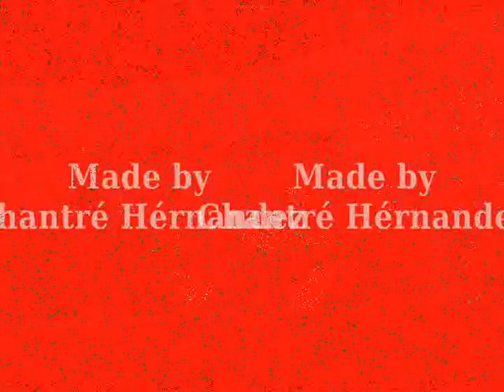PES 2009 - Tor Fabrice Ehret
Tor von Fabrice Ehret (1.FC Köln) gegen den VfB Stuttgart